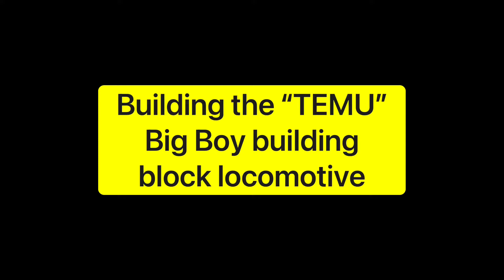Discovering the Secrets of TEMU's Big Boy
Building the Big Boy Locomotive from TEMU , not for the faint of heart , tested my patience in the best way !